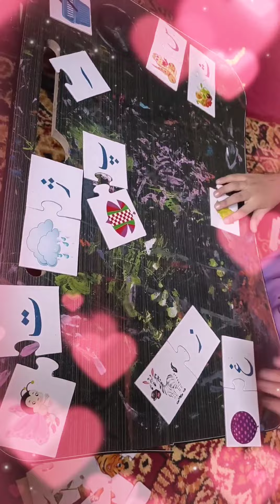brain boosting activities